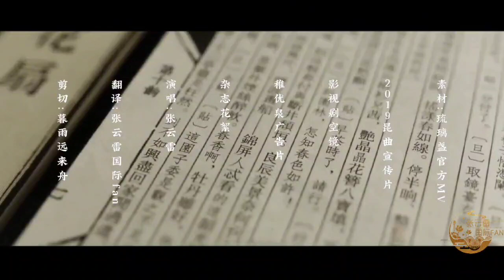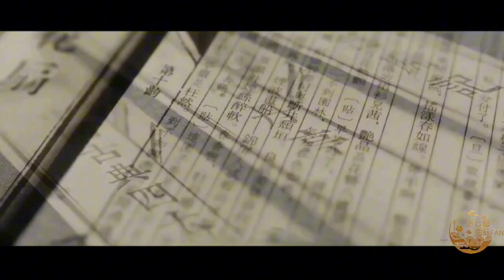张云雷国风新歌［琉璃盏］饭制视频中英德语字幕